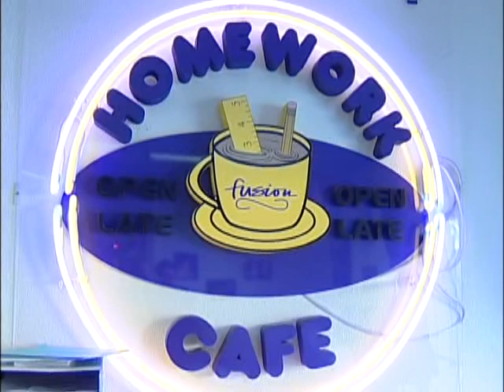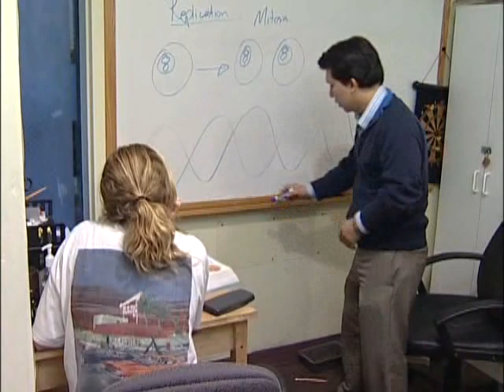Meet Fusion Academy!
Find out why Fusion Academy is changing lives across Southern California!